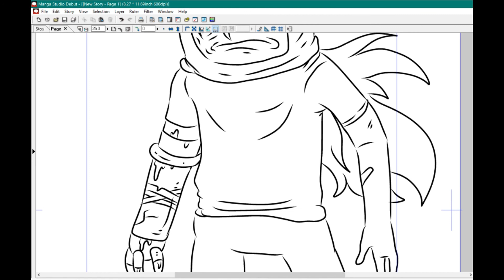THE HUMAN FINN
Series of Fan Art pictures.